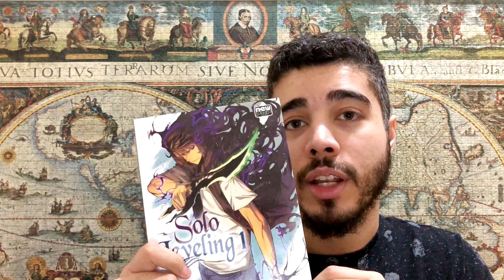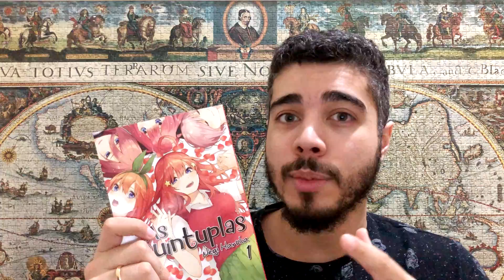COMPRAS DE MANGÁS - COMPREI WE NEVER LEARN NA ANIME HUNTER - UNBOXING / MANGÁ HAUL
Fala Galerinha, aquele vídeo extra mostrando as primeiras comprinhas do mês!

VAI COMPRAR NA AMAZON? AJUDE O REINO COMPRANDO PELO NOSSO LINK!

Desta vez eu fui na Anime Hunter no bairro da Liberdade em São Paulo e tratei de pegar algumas coisas bem legais!
Gostou do vídeo? O que puder fazer pra ajudar um pouquinho o canal, eu já agradeço de coração ♥

Venham conferir!